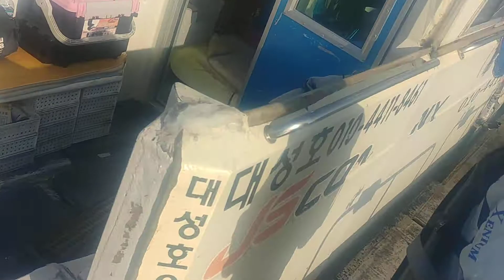포항대성호 2018년 9월 23일 바다루어클럽 신기범조사 대삼치랜딩 참치 포항낚시 튜나 포항참치 참다랑어 대방어 대광어다운샷